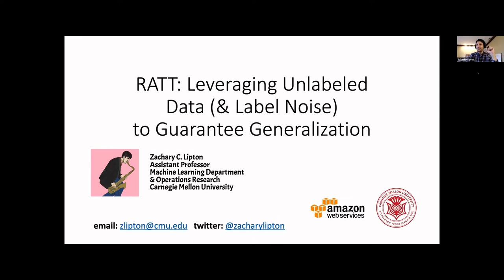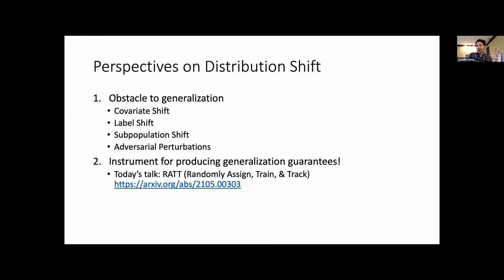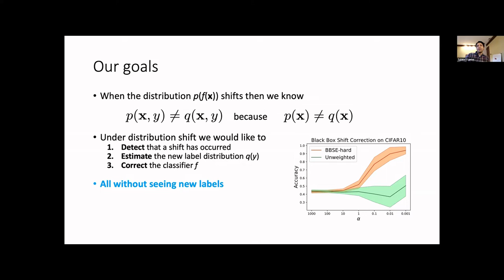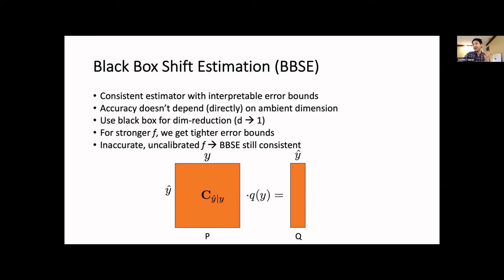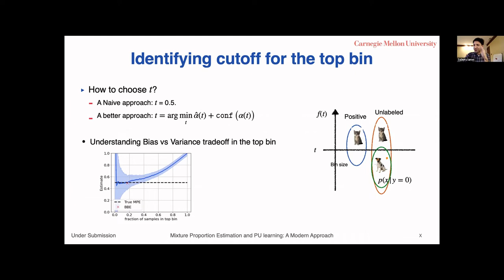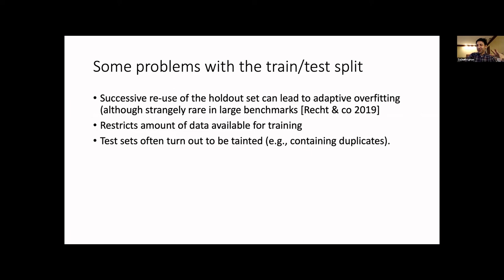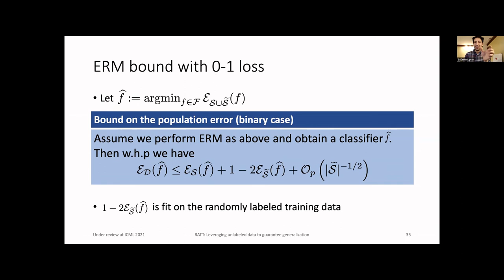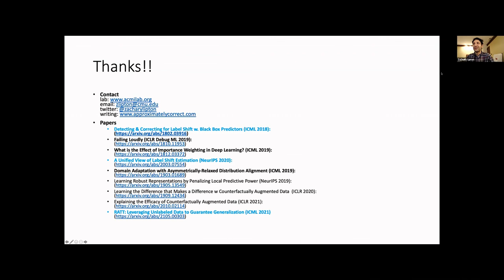UoA ML Seminar: Zachary Lipton - RATT: Leveraging Unlabeled Data to Guarantee Generalization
To assess generalization, machine learning scientists typically either (i) bound the generalization gap and then (after training) plug in the empirical risk to obtain a bound on the true risk; or (ii) validate empirically on holdout data. However, (i) typically yields vacuous guarantees for overparameterized models. Furthermore, (ii) shrinks the training set and its guarantee erodes with each re-use of the holdout set. In this paper, we introduce a method that leverages unlabeled data to produce generalization bounds. After augmenting our (labeled) training set with randomly labeled fresh examples, we train in the standard fashion. Whenever classifiers achieve low error on clean data and high error on noisy data, our bound provides a tight upper bound on the true risk. We prove that our bound is valid for 0-1 empirical risk minimization and with linear classifiers trained by gradient descent. Our approach is especially useful in conjunction with deep learning due to the early learning phenomenon whereby networks fit true labels before noisy labels but requires one intuitive assumption. Empirically, on canonical computer vision and NLP tasks, our bound provides non-vacuous generalization guarantees that track actual performance closely. This work provides practitioners with an option for certifying the generalization of deep nets even when unseen labeled data is unavailable and provides theoretical insights into the relationship between random label noise and generalization.

Short Bio

Zachary Chase Lipton is the BP Junior Chair Assistant Professor of Operations Research and Machine Learning at Carnegie Mellon University and a Visiting Scientist at Amazon AI. He directs the Approximately Correct Machine Intelligence (ACMI) lab, whose research spans core machine learning methods, applications to clinical medicine and natural language processing, and the impact of automation on social systems. Current research focuses include, robustness under distribution shift, decision-making, applications of causal thinking to practical high-dimensional settings that resist stylized causal models, and AI ethics. He is the founder of the Approximately Correct blog (approximatelycorrect.com) and a co-author of Dive Into Deep Learning, an interactive open-source book drafted entirely through Jupyter notebooks. He can be found on Twitter (@zacharylipton), GitHub (@zackchase), or his lab’s website (acmilab.org).